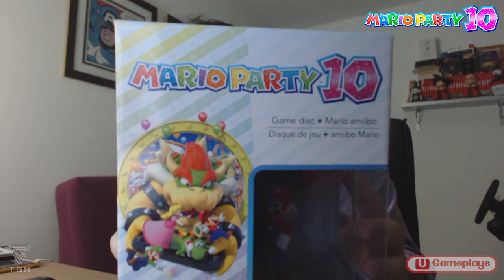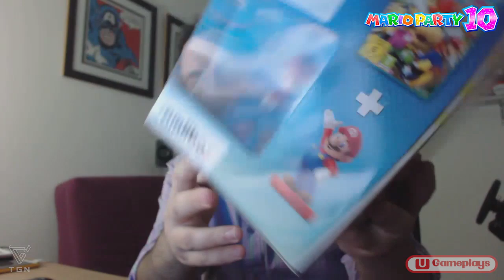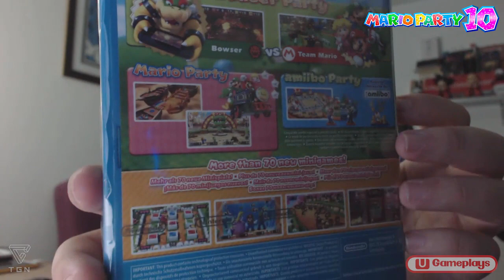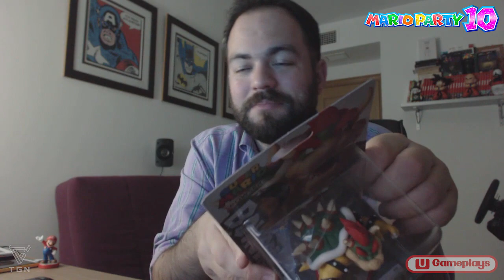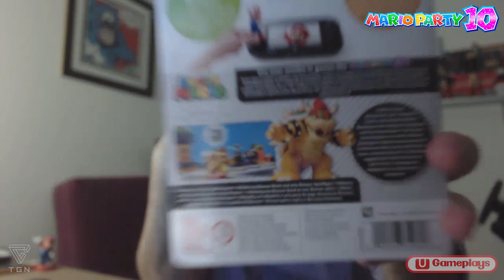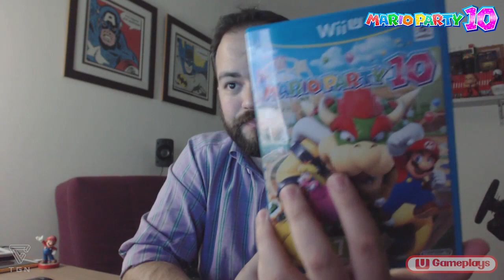Unboxing Mario Party 10 + Amiibos de Mario y Bowser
►►► NO OLVIDES VER LA DESCRIPCIÓN ◄◄◄

Esta vez vengo con el unboxing del bundle de Mario Party 10 + Amiibo de Mario, y le acompaña el nuevo Amiibo de Bowser, ambos de la nueva colección de Amiibos de Super Mario. Espero que os guste!!

No dudéis en preguntar lo que queráis en los comentarios de los vídeos, siempre que pueda os ayudaré a aclarar dudas o consultas que queráis hacerme.

►►► CONTACTO ◄◄◄